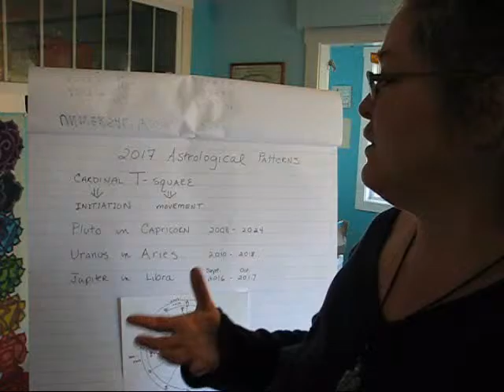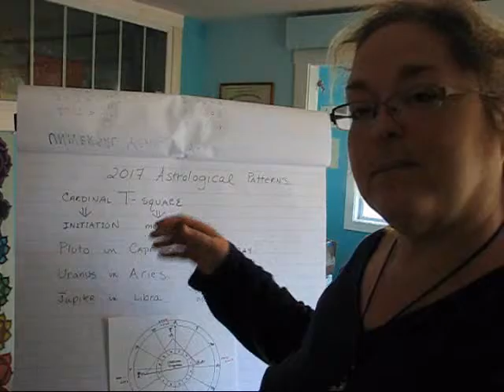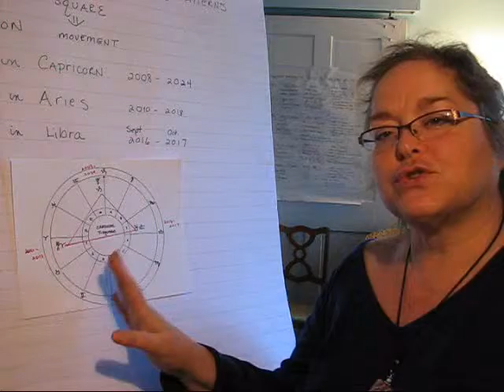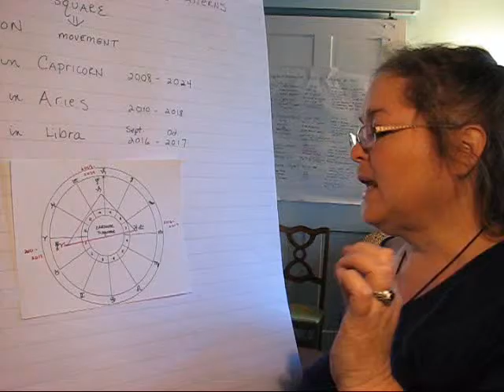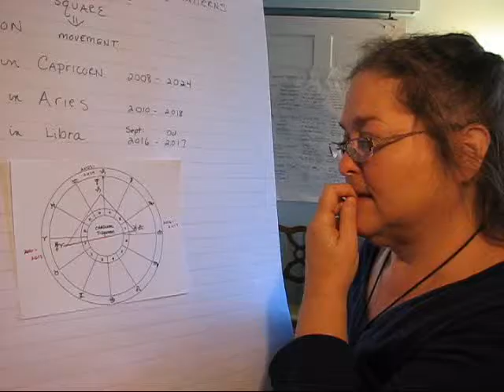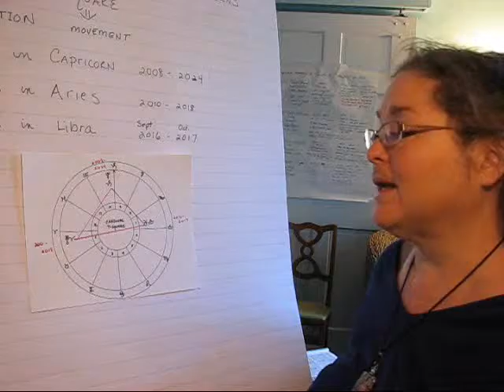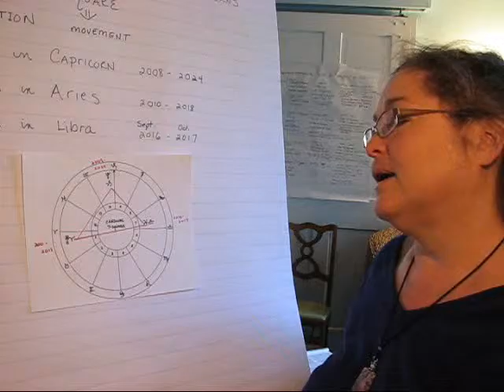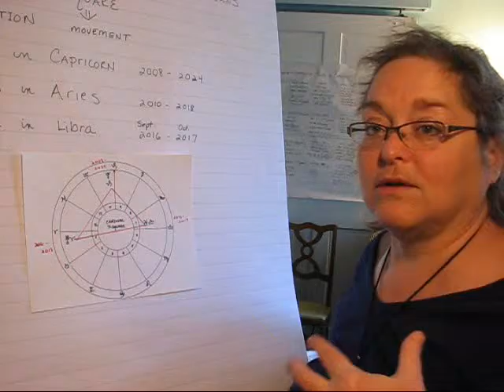2017 Aspect Patterns Cardinal T-square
A look at one of the major planetary patterns for 2017 with Dr. Vicki, the t-square between Pluto, Uranus and Jupiter.